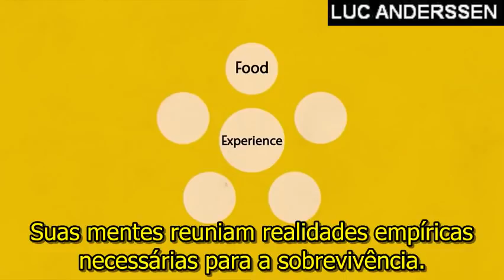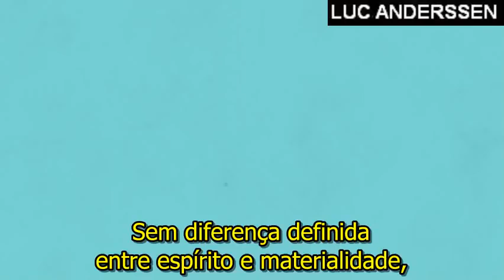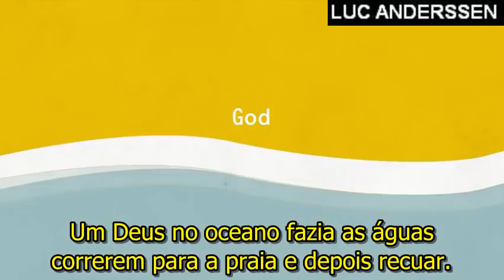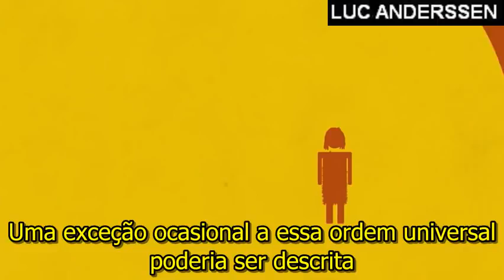A Origem da Religião